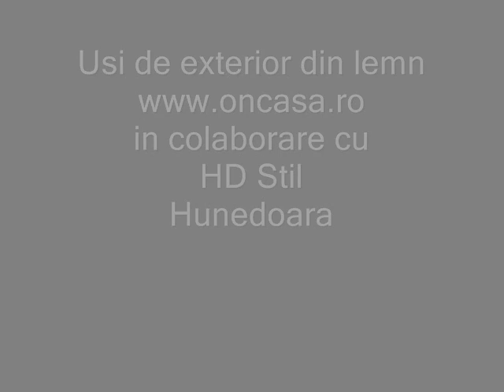Usi de exterior din lemn stratificat. HD Stil Hunedoara